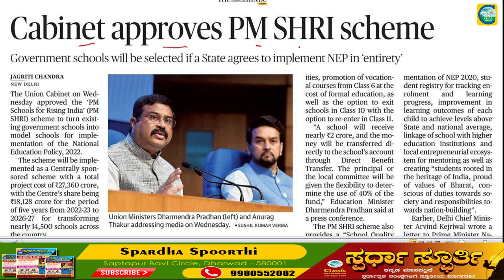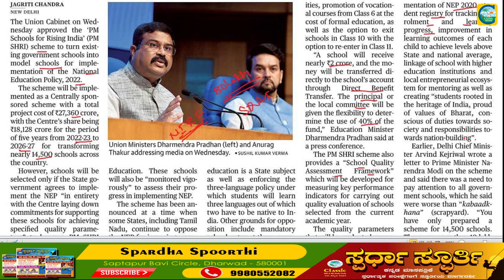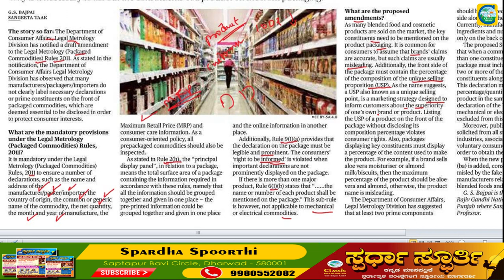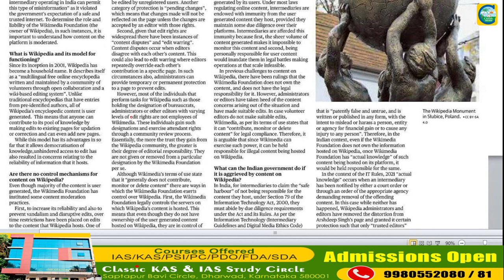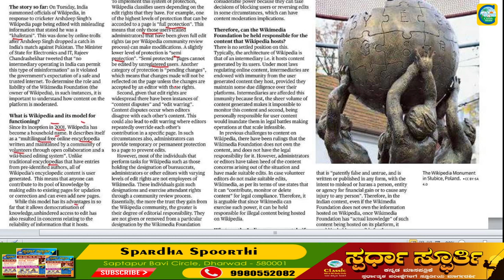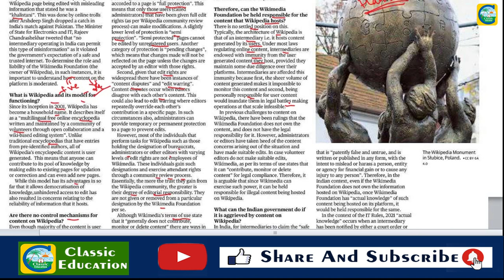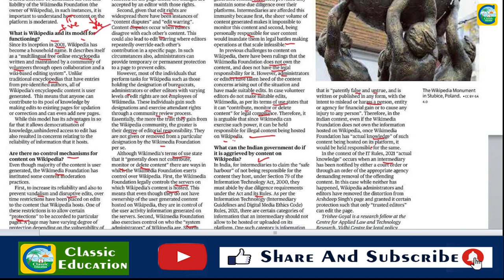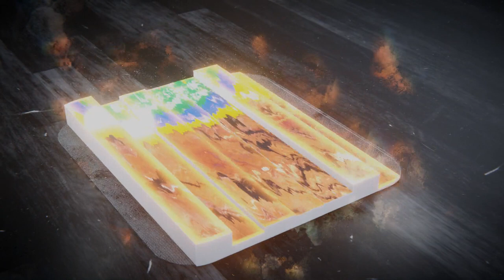8th September 2022|The Hindu Newspaper Analysis & MCQ|ಪ್ರಚಲಿತ ಘಟನೆಗಳ ಬಗ್ಗೆ ಕನ್ನಡದಲ್ಲಿ ವಿಶ್ಲೇಷಣೆ